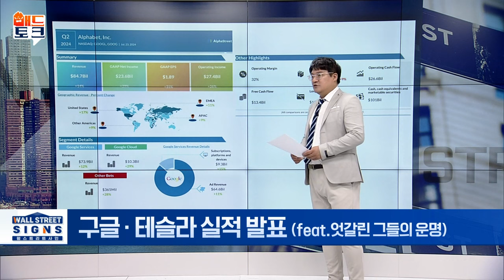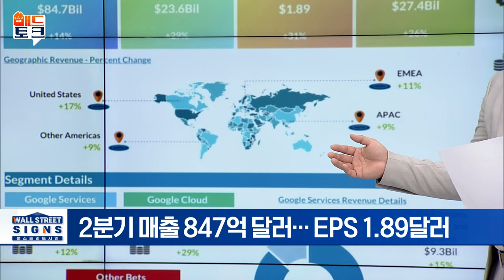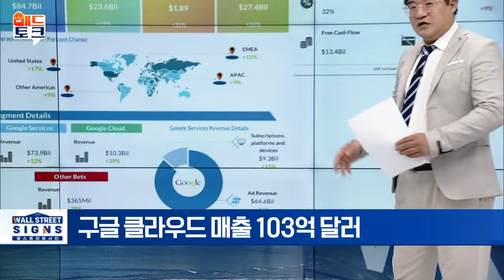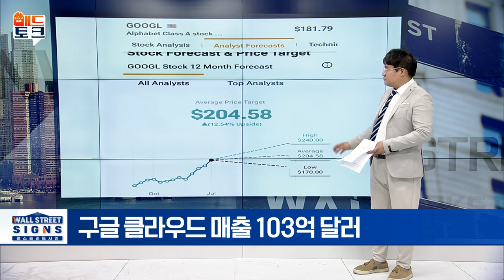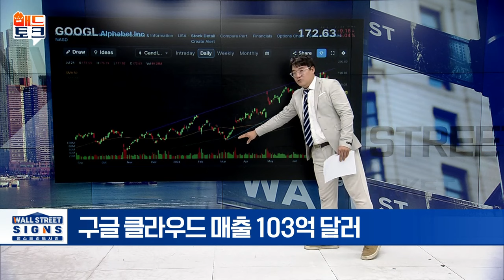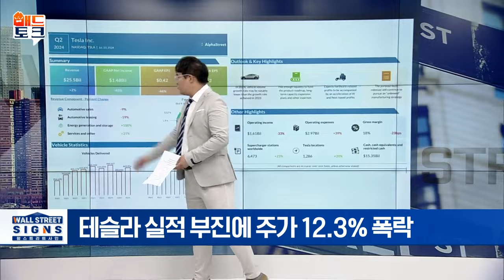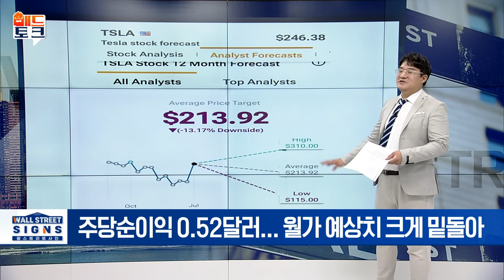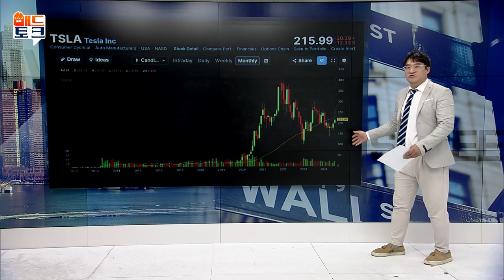빅테크 급락... 구글&테슬라 엇갈린 운명 | Market Signal (20240725)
▶구글 · 테슬라 실적 발표 (feat.엇갈린 그들의 운명)
- 구글 모회사 알파벳, 2분기 실적 예상 상회: 2분기 매출 847억 달러... EPS 1.89달러
- 테슬라, 4개 분기 연속 예상치 못 미치는 '어닝 미스': 주당순이익 0.52달러... 월가 예상치 크게 밑돌아